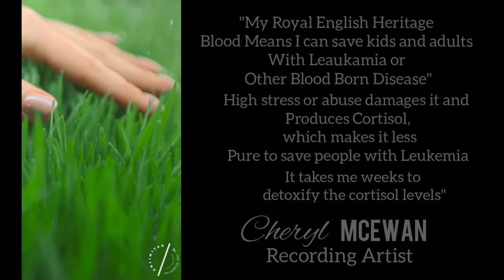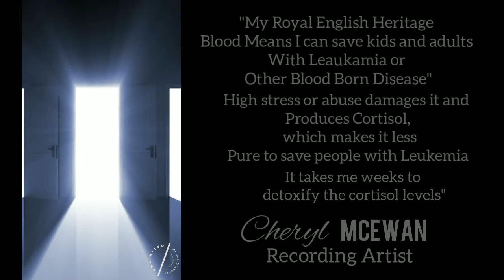My Royal English Heritage Blood Can Quite Literally Eat Leukaemia Cancer Cells In Children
As a Blood donor since August 12th 2020 literally one month after Songwriting
 Need You Now, in Aster Music Studio on July 18th 2020, I gave blood on my ex Wedding Anniversary, to a child with Leukemia at St. James Hospital Leeds.

The idea then, knowing I was only A- rare blood type and not Royal Blood, by that point, was simply as an artist coming back from hell, to save someone else from their livin hell too .. by giving my rare blood type to someone on my anniversary of my failed marriage, to someone that actually deserved a part of me. Turn their life around and by Christmas they went home to their family.

In July 2022 I'm going to have another donation, but my blood has to be pure and not containing Cortisol levels of high stress, alcohol, no tattoos, no drugs, no high levels of sugar, no intoxicating contents of nastiness whatsoever within it, and it also has to be fortified with high levels of Iron and haemoglobin.

Which is why I take Iron, B12 and drink vitamin shakes. Fortified with goodies.
I have a relatively sheltered lifestyle at home recording and producing to prevent me coming into contact with people that could harm my cortisol levels caused by stress, or Psychopaths and sociopaths that enjoy pissing me off constantly.
For Sexual Gratification.

It's only in April 2022, My RAF Eurofighter Typhoon Jet Engineer Peter Carr Lincolnshire England, UK. Who for years had been studying the family royal history and connections to 23 Royal English King's Of England including being the Great Grandchild of William The Conqueror.

So now I know, not only and I a rare personality type INFJ-T, not only am I a rare musician that is self sufficient, but I'm also a rare Royal Blood type, that literally can eat the Leukemia Cancer cells of a baby or child, or even a sick adult.

I got a huge buzz last time I filmed myself in August 2020, after songwriting
 Need You Now, literally one month before, then going to save someone with Leukemia that was borderline becoming terminal.
My Royal English Heritage Blood was sent to St James Hospital Leeds where a child with Leukemia received it via Blood transfusion, a full pint of
 Pure Royal English Heritage A- Blood.

I've also healed myself from various things such as Sleep Apnoea, nervous system breakdown with trauma through music therapy, and I've been promoting a device to neurologically cure Mental illness.
CPTSD, Depression,  Anxiety, flashbacks and trauma.

Even scars on my own body from operations I've been unfortunate to have can hardly be seen, because my DNA structure literally heals it.

Being quite a spiritually healing personality type helps loads of friends I've met to heal themselves from their own bad lifestyles.

As an influencer, women I've saved from mental illness, by posting my journey, they have literally told me that I saved them from losing the plot and ending up where I did sick in hospital.
I've literally witnessed empaths make more of an effort with themselves just following my journey, and pulling their confidence and self esteem back, from my message.

Cheryl McEwan
Recording Artist